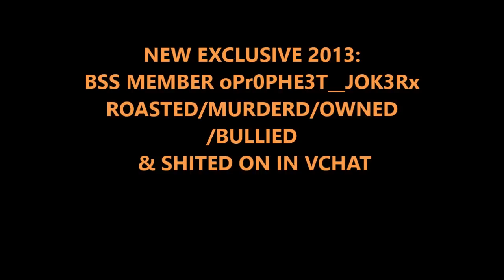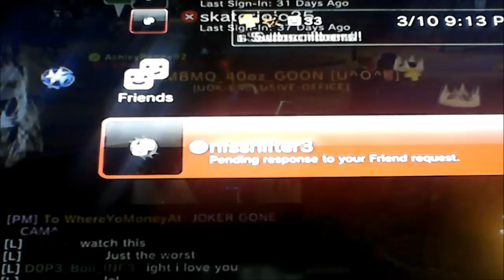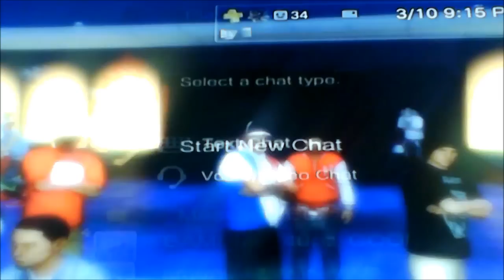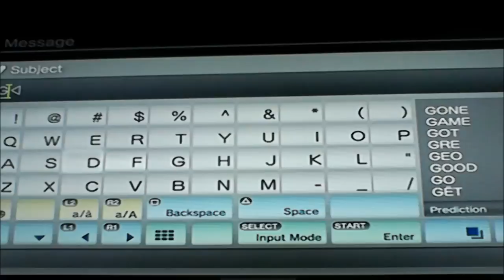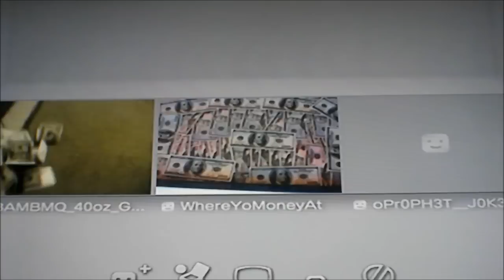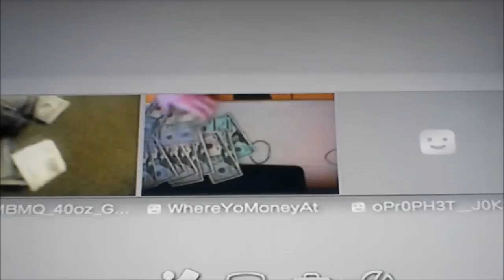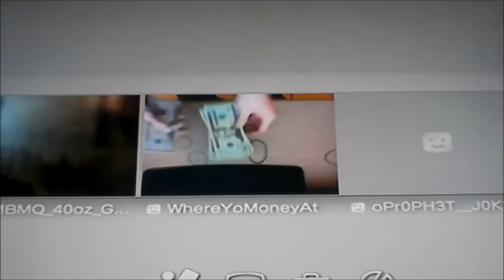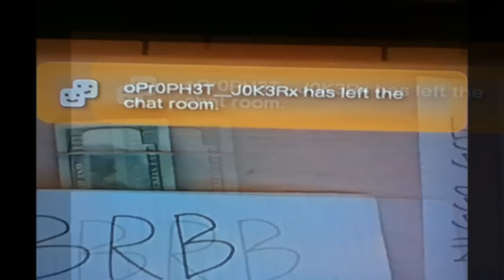NEW EXCLUSIVE 2013: BSS MEMBER oPr0PHE3T__JOK3Rx ROASTED/MURDERD/OWNED/BULLIED & SHITED ON IN VCHAT